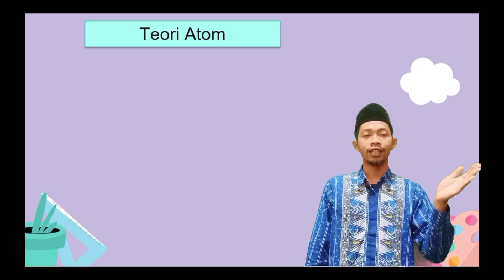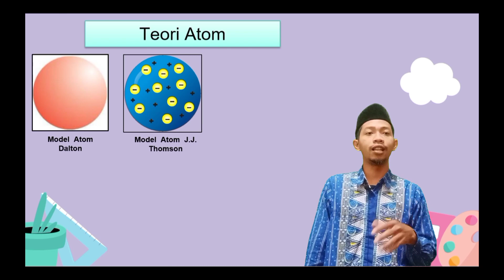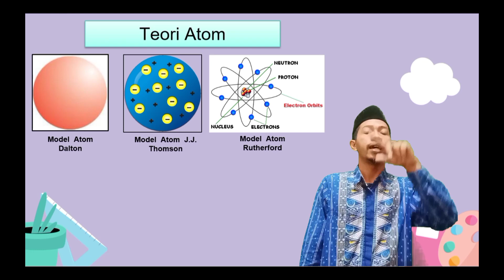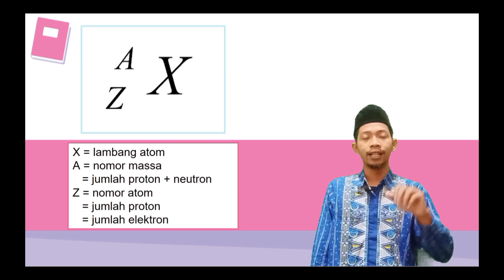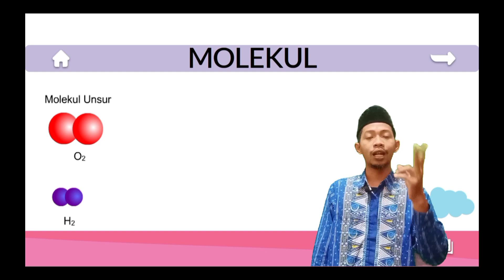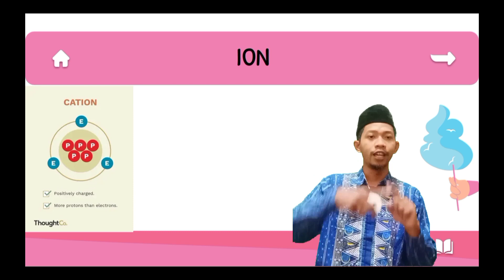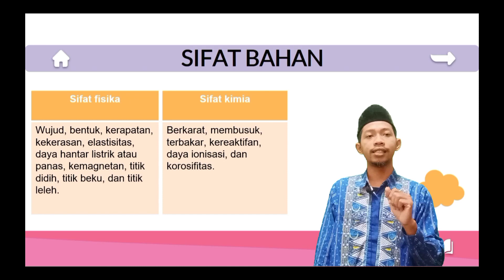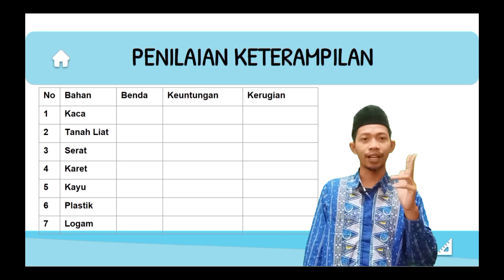Partikel Materi IPA Kelas 9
PBA Pembelajaran IPA tentang atom, molekul, ion, sifat fisika kimia dan penggunaan bahan dalam kehidupan sehari hari